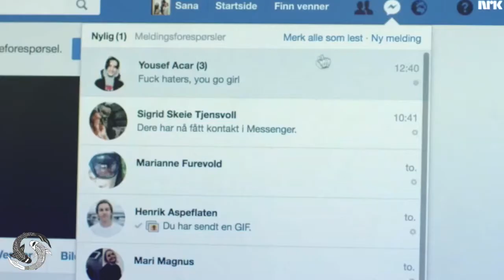Sana & Yousef l Promises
A Yousana tribute from Skam.
In this video : Sana Bakkoush (Iman Meskini) and Yousef Acar (Cengiz Al)
Song : Promises - Handsome Ghost

- Check my Instagram for more!